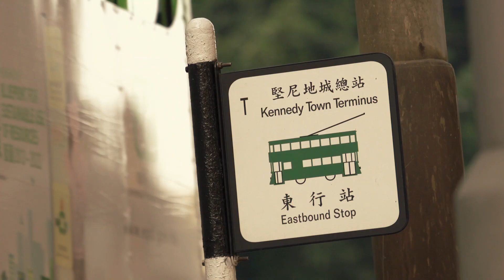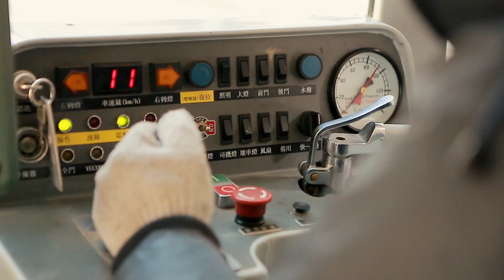HK Tramways 110th Anniversary